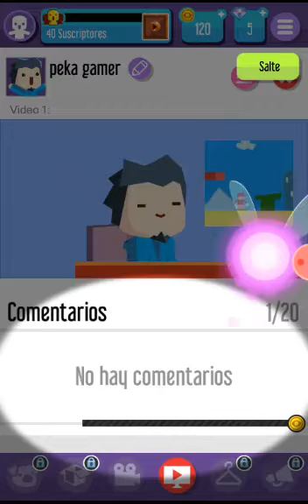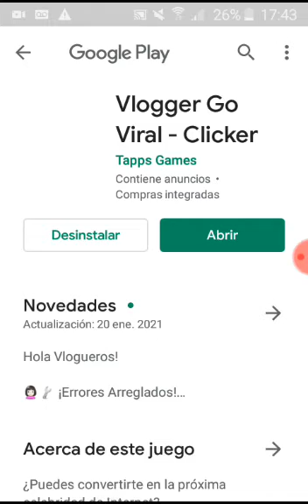simulacion de YouTuber